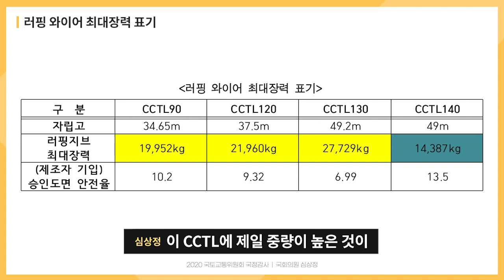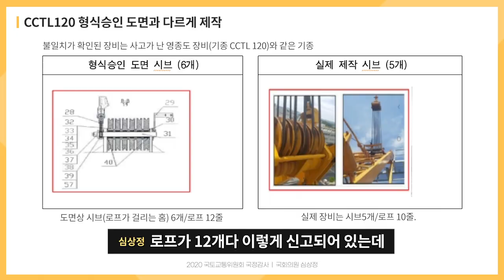[2020 국정감사] 노동자의 목숨값이 크레인값보다 싼 세상, 이제 끝내야 합니다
어제는 중대재해기업처벌법 제정을 위한 1인 시위에 나선 지
꼬박 31일이 되는 날이었습니다.
저와 정의당 의원단이 시위를 진행하는 동안에만
60분의 노동자들이 산재로 목숨을 잃었다고 합니다.

지난 19일, 안전관리원 국감을 준비하며
‘사람 잡는 크레인’이란 말이 정말임을 절감했습니다.
노동자의 목숨값이 크레인값보다 싼 세상은 이제 끝내야 합니다.
국감은 마무리 되고 있지만, 국민의 눈 역할은 멈출 수 없습니다.
국민의 삶을 지키는 것이 정치의 본령이라 여기며,
초심을 붙잡고 함께 진짜 변화를 만들겠습니다.

“더 이상 죽이지 마라!”